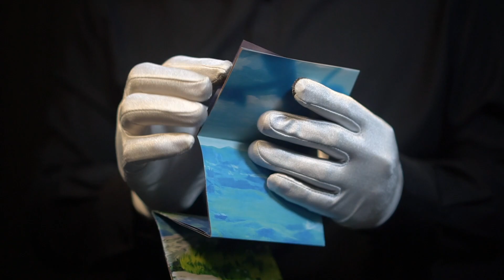Zelda Breath of the Wild Limited Edition Nintendo Switch Game Unboxing - *The Masked Man*